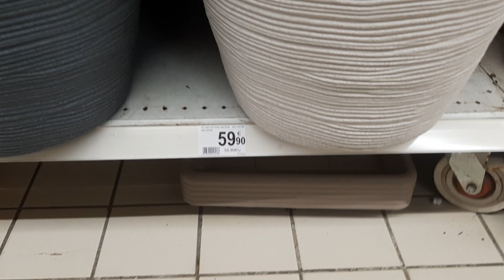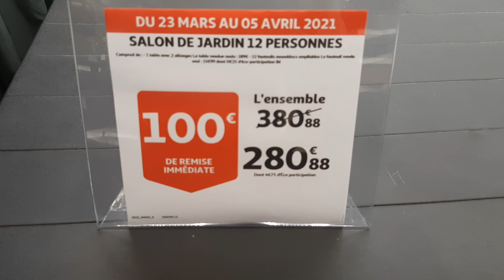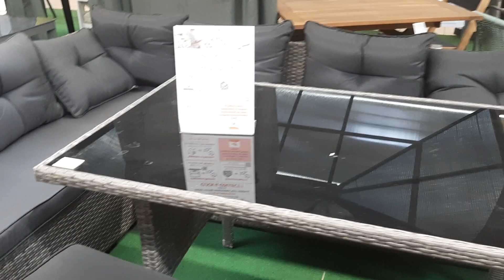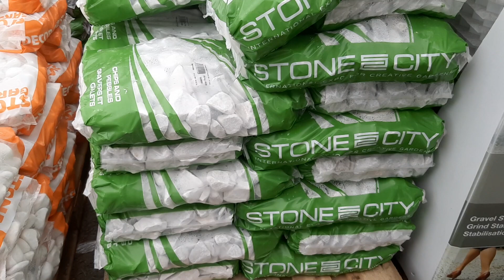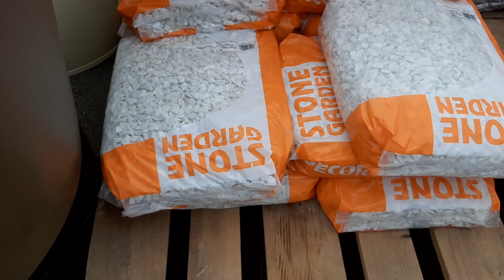AUCHAN SPÉCIAL JARDIN OLIVIER, DECORATION EXTÉRIEUR, SALON DE JARDIN,....3 avril 2021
AUCHAN petite Forêt 59